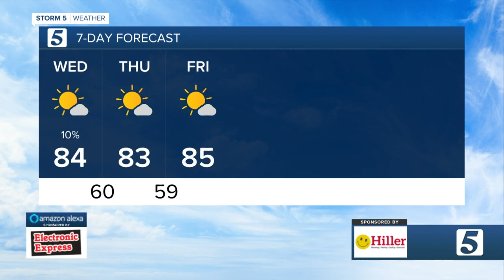Lelan's morning forecast: Wednesday, September 1, 2021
Lelan Statom's morning forecast for Wednesday, September 1, 2021.